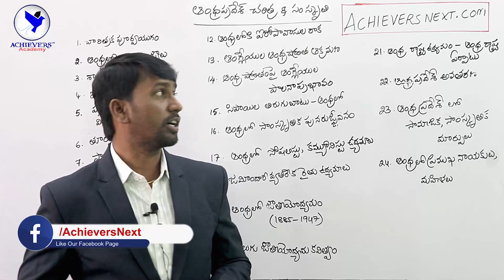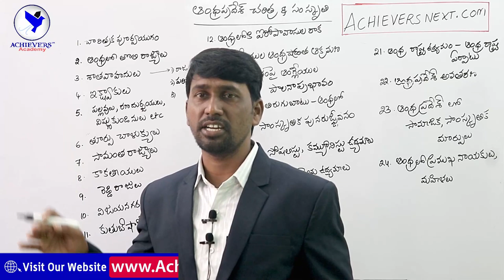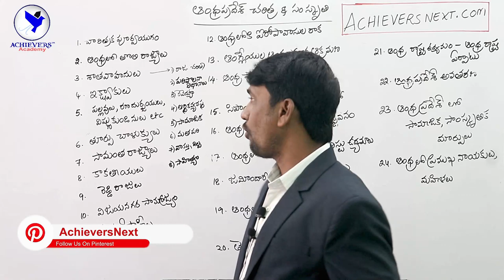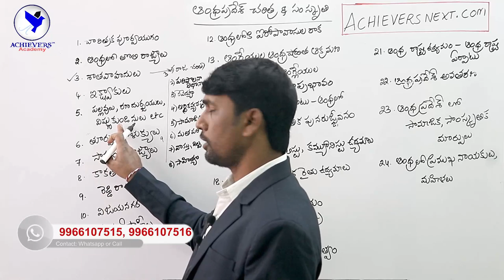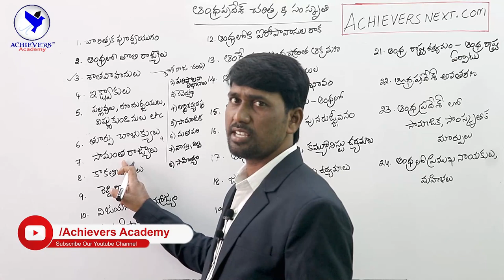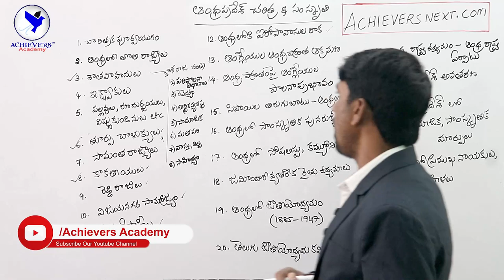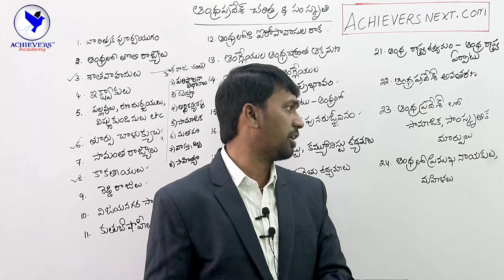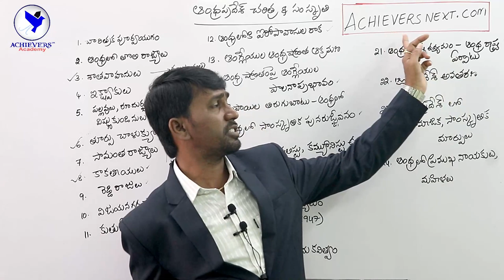AP History Classes in Telugu | ఆంధ్రప్రదేశ్ చరిత్ర | AP History Preparation Tips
How to Prepare for AP History and score high marks | ఆంధ్రప్రదేశ్ చరిత్ర సంస్కృతి - AP History Online Classes in Telugu for APPSC Group 1, APPSC Group 2, AP SI Constable, TET, JL/DL exams by Achievers Academy